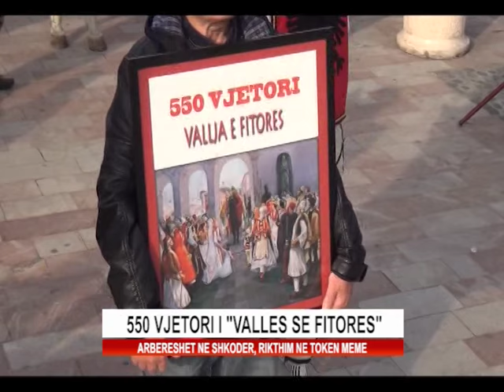550 VJETORI I VALLES SE FITORES.